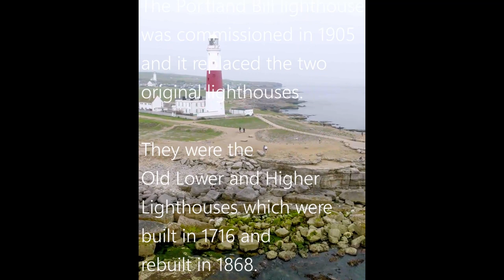Portland Bill Lighthouse, Dorset, UK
Aerial views of Portland Bill Lighthouse, Dorset, UK, filmed with a DJI Mavic 3 drone.

The Isle of Portland is 6 kilometres (4 miles) long by 2.7 kilometres (1.7 miles) wide and the southern tip is called Portland Bill. It is the most southerly point of the Dorset, UK and the Chesil Beach joins it to the mainland.

Portland Bill has three lighthouses; the Higher Lighthouse is used for holiday apartments and the Lower Lighthouse is a bird observatory. The ‘active’ lighthouse is painted white and red and it replaced the others in 1906 (refurbished in 1996 and converted to remote control).

Offshore is the Portland Ledge which stretches into the English Channel and is approx.. 20 to 40 metres underwater. The tides are disrupted by the Portland Ledge and it causes a tidal race known as the Portland Race which is an issue for coastal navigation.

The Pulpit Rock and the Trinity House Obelisk are attractions adjacent to the active lighthouse, as is the crane and most of the buildings are Grade II Listed.

Refernece: Wikipedia.